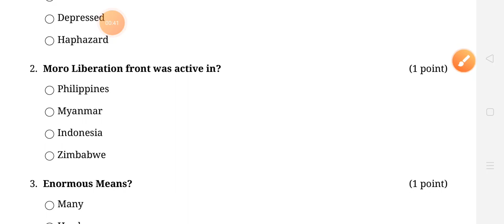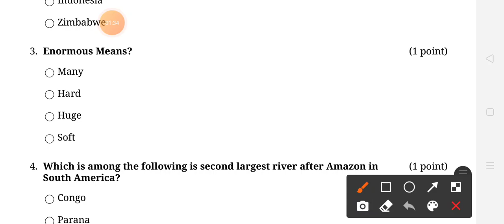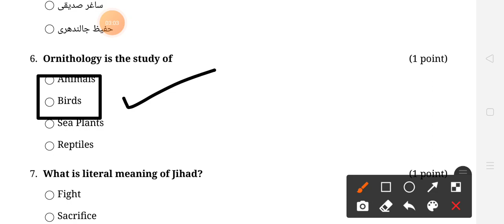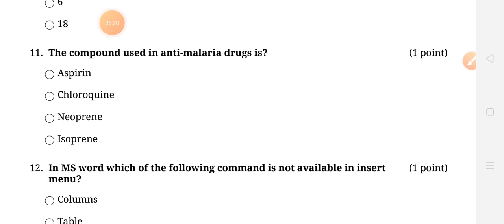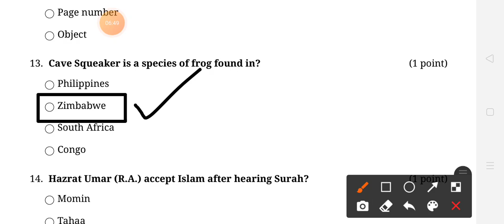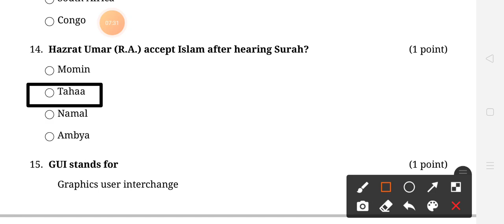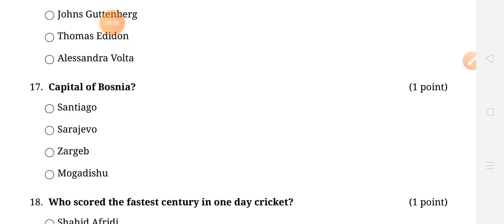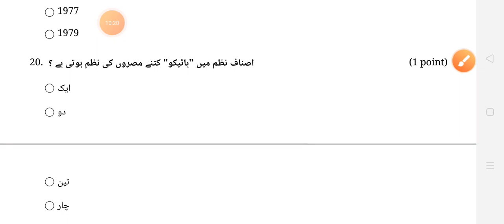GK Test Series: Test 11 (For PPSC/FPSC and all other one paper exams)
To Attempt Online

Test 11

To download in PDF
Install Telegram
Search
"Learn with Yousuf Jalal"
OR

This test series is composed and explained by

Muhammad Yousuf Jalal Shah
Ex. Data Entry Operator (NADRA)
Ex. Elementary School Educator ( School Education Department)
Currently erving as Educator in Special Education Department allocated through Punjab Public Service Commission in 2015